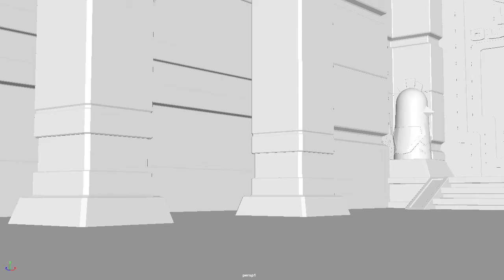Scrambled - Blocking (selected shots, v3)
Blocking animation by John Everitt